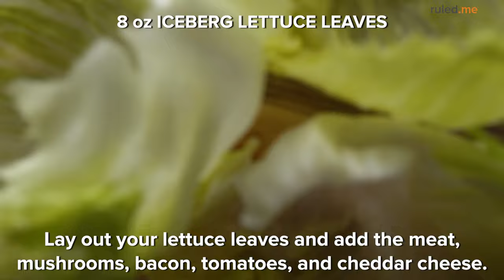Keto Cheeseburger Lettuce Wraps [Easy & Satisfying Low-Carb Meal]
These lettuce cups are great for a fast meal or get togethers! The lettuce leaves are the perfect way to hold the ground beef, bacon, mushrooms, and tomatoes! You can customize the toppings as you want and let people build their own wraps to eat.

These will go quick so be sure to make a couple batches if you are sharing! These are super easy to make and don't take long at all, so if you're in the mood for a fast/easy low-carb lunch or dinner, these will definitely be a perfect addition to your rotation!

Read the full recipe with full nutrition breakdown and step-by-step pictures over

Ingredients:
6 ounce bacon, chopped
4 ounce cremini mushrooms, sliced
16 ounce ground beef
Salt and pepper to taste
4 ounce shredded cheddar cheese
8 ounce Iceberg lettuce leaves
4 ounce cherry tomatoes

Nutrition Summary: This makes a total of 4 serving of Keto Cheeseburger Lettuce Wraps. Each serving comes out to be 651 calories, 52.1g fat, 3.7g net carbs, and 38.8g protein.